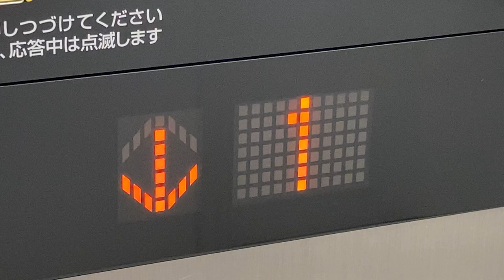特殊B2の階床表示灯 三菱製エレベーター ユニクロ OSAKA店 その1